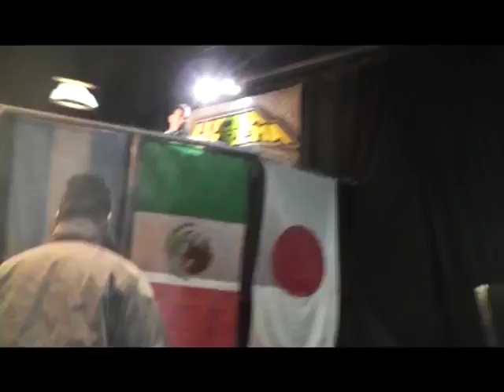Lucha Extrema 2x05 bloque 3 / Django vs Rob Dickinson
Lucha Extrema / Temporada 2   Episodio 3

Django vs Rob Dickinson